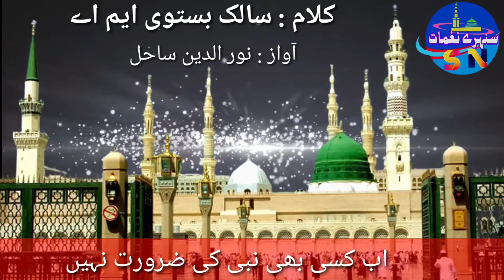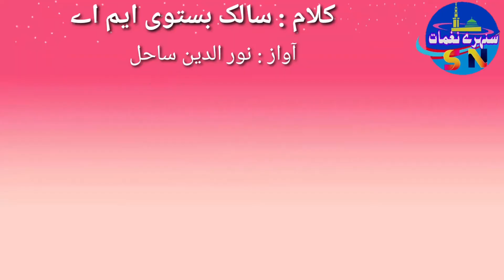نعت رسول ۔ یہ رتبہ رسول خدا آپ کا۔سالک بستوی ۔ نور الدین ساحل Naat e Rasool .Salik Bast Nooruddin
شاعراسلام جناب سالک بستوی کی لکھی ہوئی شاندار نعت رسول مقبول صلی اللہ علیہ وسلم۔